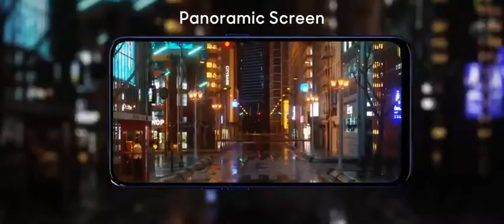OPPO F11 Pro - Official Trailer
Ecran de 6,53 pouces avec une résolution de 1080x2340 pixels. Il vient avec 6 Go de RAM. ... L' Oppo F11 Pro prend en charge la charge rapide VOOC. En ce qui concerne les appareils photo, l’ Oppo F11 Pro à l’arrière contient un appareil photo principal de 48 mégapixels et un second appareil photo de 5 mégapixels.